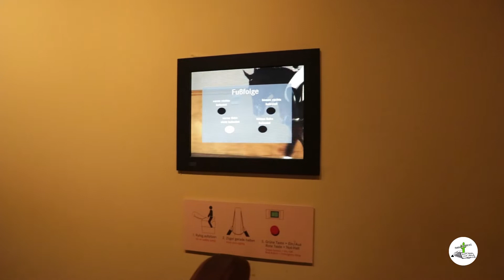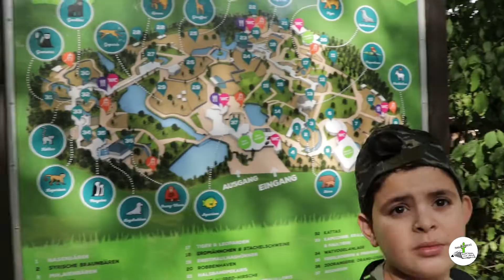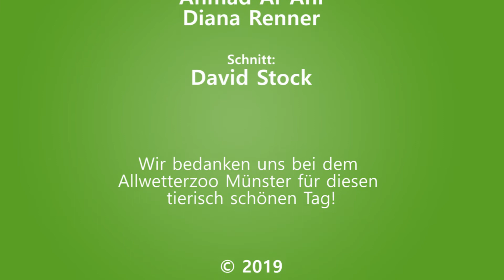Wir in Münster - Besuch im Allwetterzoo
Staunende Kinderaugen im Allwetterzoo.

Butterbrot, Wasserflasche, Rucksack und Jacke. Alles, was für einen Ausflug in den Zoo ausreicht, oder? Wenn Kinder mit dem Team von Radio-Kaktus Münster e.V. unterwegs sind, werden noch Kamera, Stativ und Mikrofon eingepackt. Mit dem Ziel, Spaß und Medienkompetenzen zu verbinden, ging es für eine Kindergruppe einer städtischen Flüchtlingsunterkunft in den Allwetterzoo Münster.